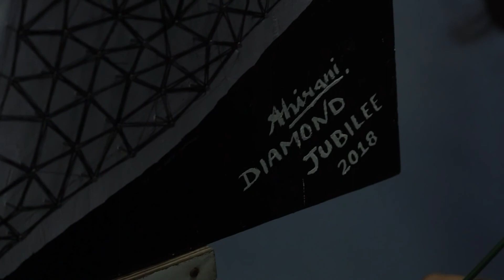Portrait with 1000 nails and string